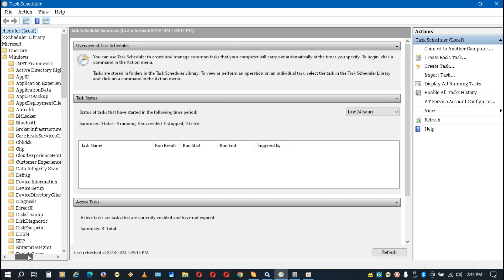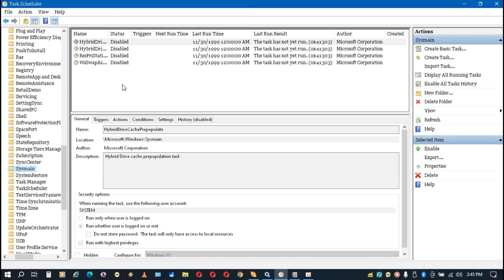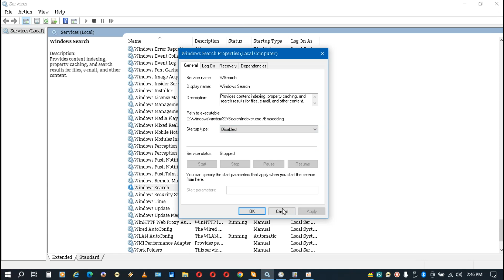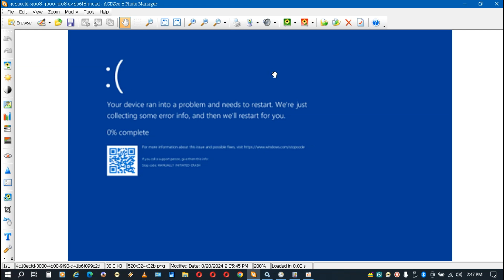Blue screen Ecran Albastru Services Sysmain Windows Search Oprite si Task Scheduler Disabled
Task Scheduler Library sus Disabled toate
Application Experience
Autochk
Customer Experience Improvement Program
Device Information
DiskDiagnostic
Feedback\Siuf
InstallService
License Manager
Location
Maintenance
MemoryDiagnostic
PushToInstall
Registry
Speech
Sysmain
Time Synchronization
Windows Defender
Windows Error Reporting
WindowsUpdate
WwanSvc
XblGameSave Restart